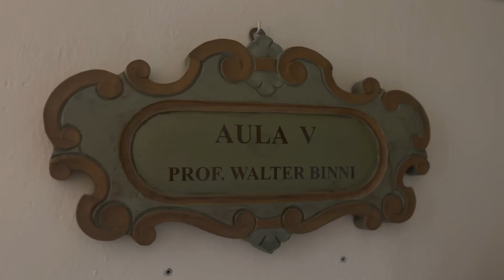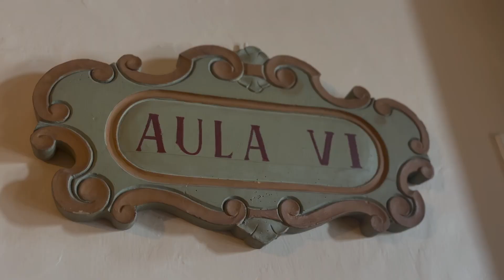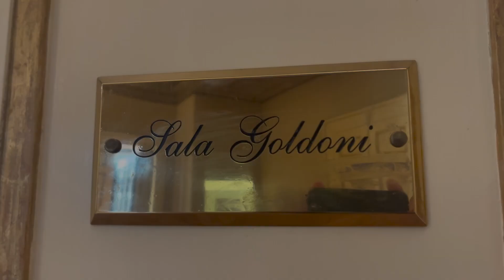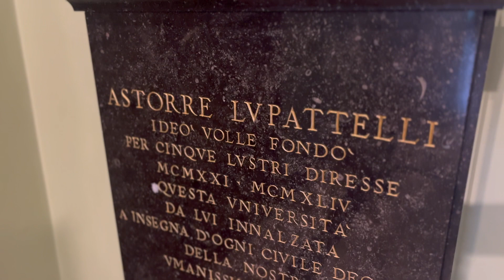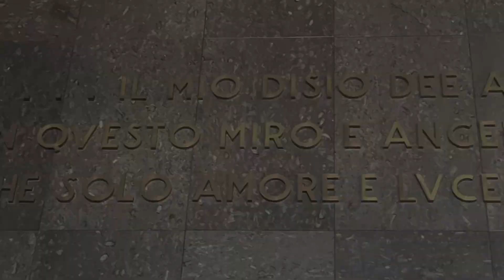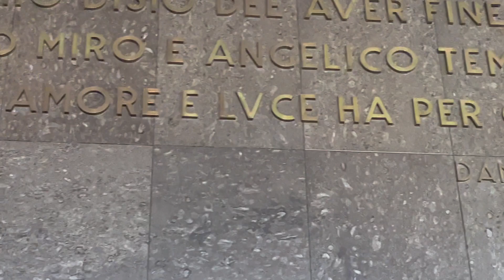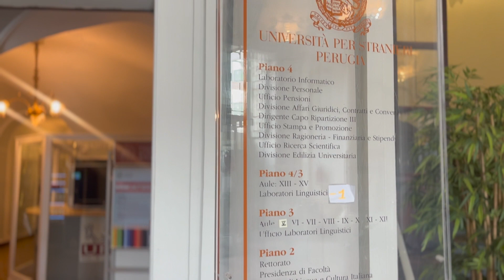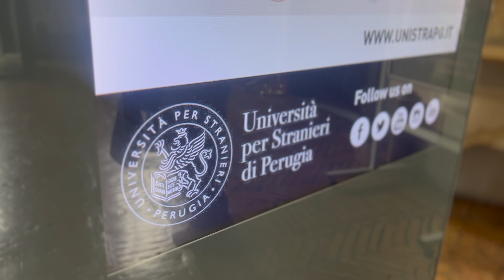Universita per Straniere di Perugia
The University for Foreigners of Perugia is an awesome institution, offering different subjects on the Italian culture and Italian classes for foreigners. The university operates in the famous Palazzo Gallanga Stuart and next to the famous Etruscan Arch, a few of the remnants on the Etruscan culture.